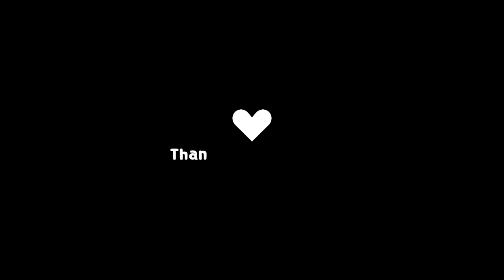Perfumes For Your Exes Funeral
G'day y'all! Just wanted to make a bit of a fun video!

take a shot of water every time I say spicy